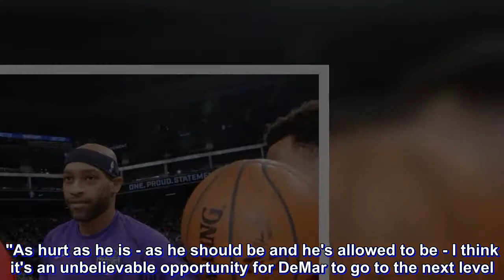Vince Carter: DeMar DeRozan 'deserves to finish his career' in Toronto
It was the trade that sent shockwaves around the entire league when DeMar DeRozan was sent from the Toronto Raptors to the San Antonio Spurs for Kawhi Leonard.

DeRozan's entire nine-year NBA career had been spent with the Raptors organisation, but he'll now find himself in new surrounds.

The news came as a shock to former Toronto Raptors legend Vince Carter.

“Wow. That’s it. Simple as that. DeMar has done so many great things there. He deserves to finish his career there,” Carter said of the trade, according to The Athletic's Jon Krawcyzski.

Carter however doesn't look set to end his storied career where it began as he explained he wouldn't be ring chasing.

"I come from an era where that's not how it was. So that's still instilled in me. And I don't have any problem with how it's done now. (It's) just not for me," Carter, said on a conference call for the Jr. NBA World Championships.

While the circumstances surrounding the departures are different, Carter offered up some words of wisdom for DeRozan ahead of the 2018/19 season.

"As hurt as he is - as he should be and he's allowed to be - I think it's an unbelievable opportunity for DeMar to go to the next level. I think he'll take advantage of that," Carter told theScore.

"We've seen what Gregg Popovich has done with players throughout his career. You're getting an established player who he can take to the next level, and that's scary.

The Raptors secured Kawhi Leonard, along with Danny Green, in the trade but speculation still swirls around where Leonard will play when he becomes a Free Agent following the end of next season.

Toronto have been eliminated from the playoffs the past two seasons at the hands of LeBron James and the Cleveland Cavaliers.

Despite James' move to join the Los Angeles Lakers in the Western Conference, Carter was understanding of the move as ''unfortunate'' as it was.

"They wanted to take advantage of an opportunity, and who knows if it works or not. That's how these things work, and it's an unfortunate situation."